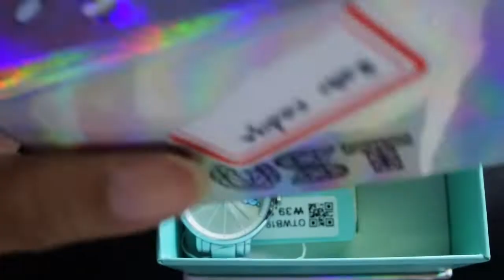GRWM!! Feat. BT21 (Shoes & Watch)